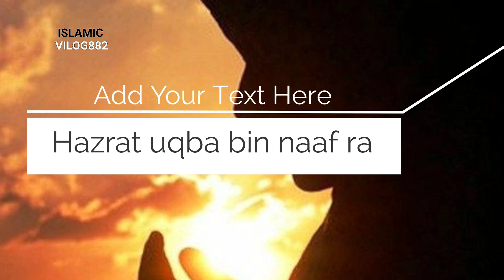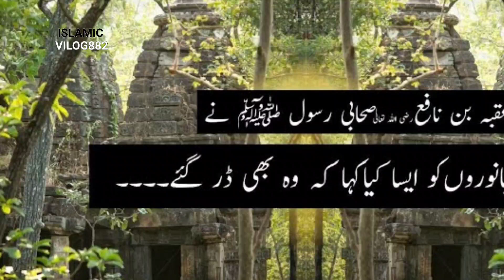HAZRAT UQBA BIN NAAF (RA) ka wakya || हजरत उकबा बिना नाफ रजि° का वाक्य @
HAZRAT UQBA BIN NAAF (RA) ka wakya || हजरत उकबा बिना नाप रजि° का वाक्य @